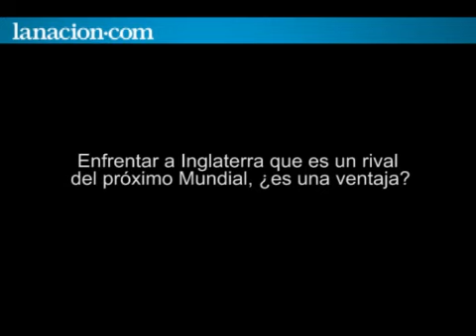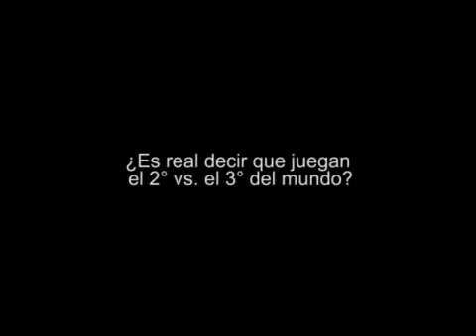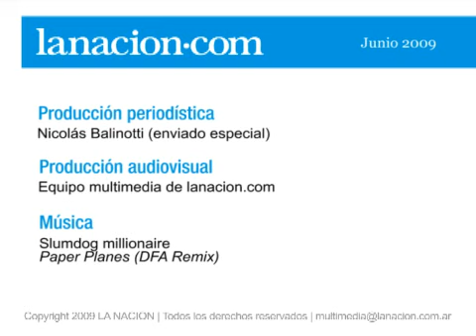Hernández analiza el test-match con Inglaterra